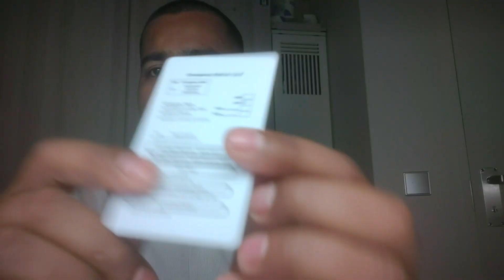Basic Duty for Cruise Crew Busy Schedule